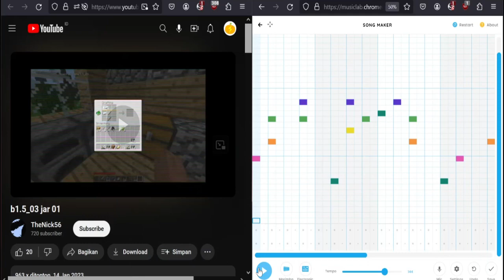Music from TheNick56's video b1 5 03 jar 01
yeah, this is definitely made in chrome music lab (chrome music lab came out in 2016).
maybe useful, maybe not